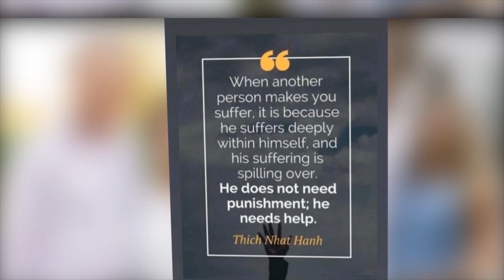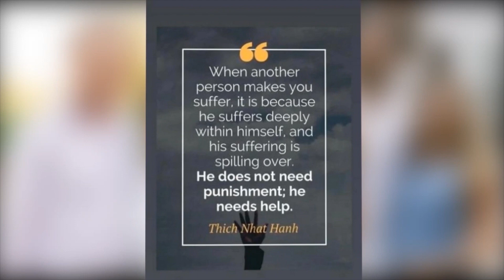Robyn's Dance Moves Are "Terrible and Clumsy." 24 Years Ago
Robyn Brown's "awkward and awful" dance moves